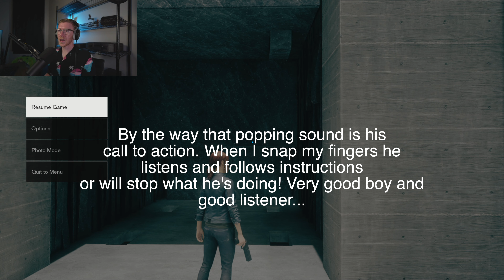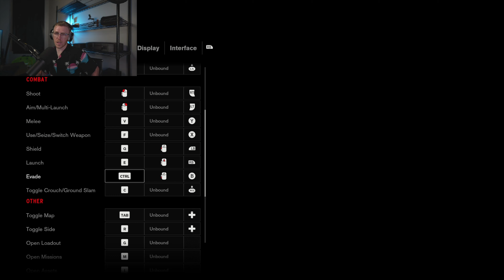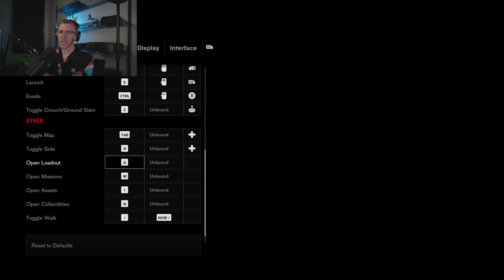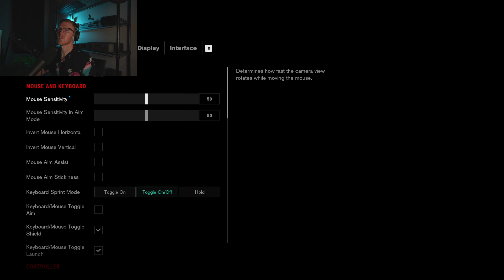Control Part 4 gameplay walk through! (full game)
4th episode of my control play thru series, its been a lot of fun so far I hope you are liking these videos!